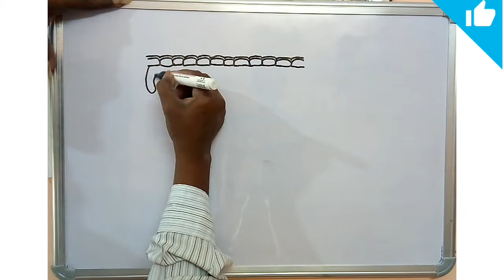T.S of leaf Drawing easy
10 th class biology 1st lesson T.S of leaf Drawing easy